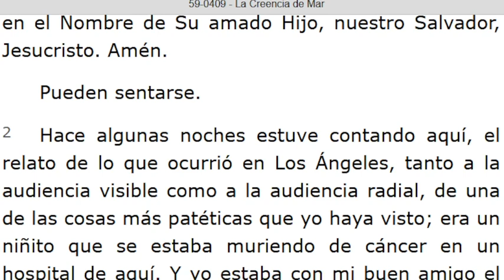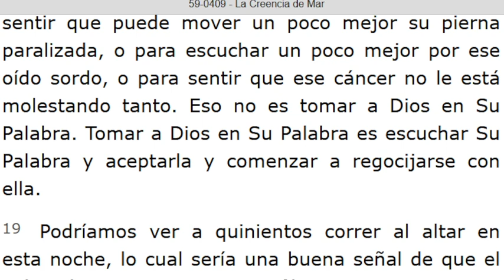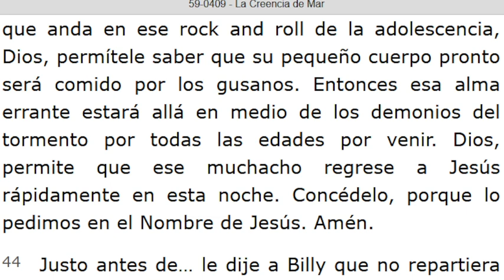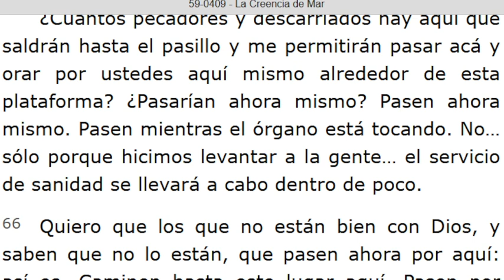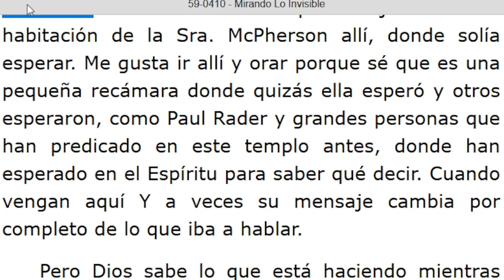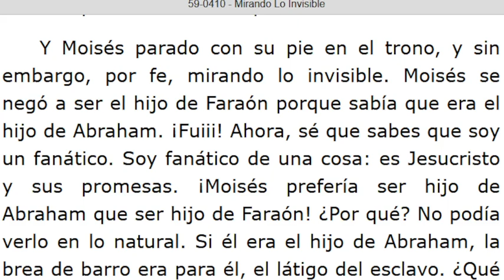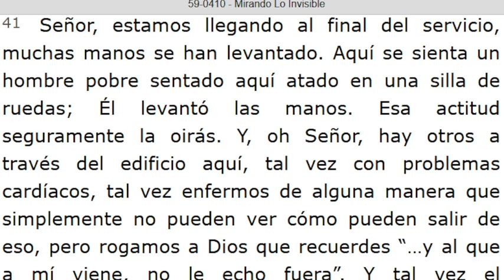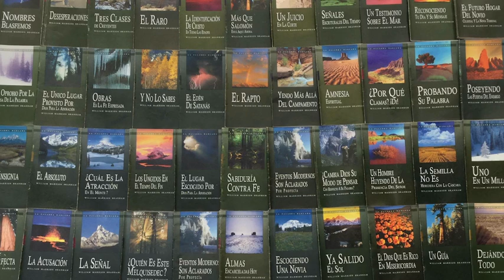LECTURA DE LOS MENSAJES DEL PROFETA !!ELIAS!! WILLIAN MARRION BRANHAM DESDE EL AÑO 1947 Hasta1965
J e r e m i a s   50:
28. VOZ DE LOS QUE HUYEN  y ESCAPAN DE LA TIERRA  DE BABILONIA, PARA DAR EN SION LAS NUEVAS DE LA  RETRIBUCIÓN DE JEHOVÁ NUESTRO DIOS, DE LA VENGANZA DE SU TEMPLO.

=== INICIA: LA CREENCIA DE MARÍA - 59-0409... Párrafo: 01...TERMINA Párrafo: 72...
=== INICIA: MIRANDO LO INVISIBLE - 59-0410...TERMINA Párrafo: 48...